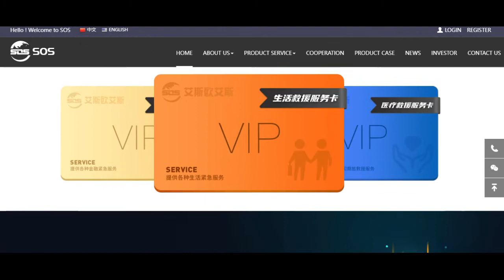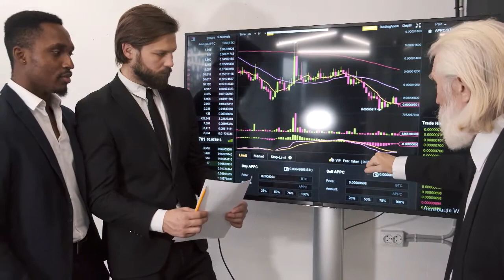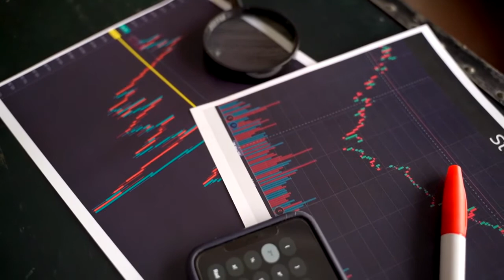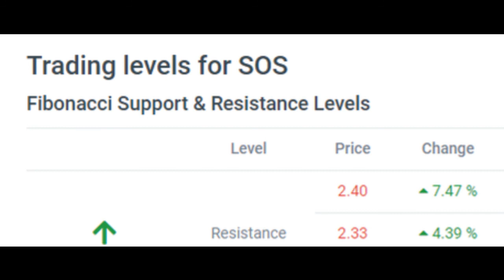SOS STOCK PREDICTION NOV 9 2021 || SOS STOCK NEWS 2021 | SOS STOCK FORECAST | SOS LTD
On Monday SOS Limited stock price gained impressive 5.69%

The SOS Limited stock price gained 5.69% on the last trading day (Monday, 8th Nov 2021), rising from $2.11 to $2.23. During the day the stock fluctuated 8.49% from a day low at $2.12 to a day high of $2.30. The price has fallen in 7 of the last 10 days and is down by -9.35% for this period. Volume has increased on the last day along with the price, which is a positive technical sign, and, in total, 9 million more shares were traded than the day before. In total, 17 million shares were bought and sold for approximately $37.85 million.

The stock lies in the middle of a very wide and falling trend in the short term and further fall within the trend is signaled. Given the current short-term trend, the stock is expected to fall -22.20% during the next 3 months and, with a 90% probability hold a price between $1.33 and $2.03 at the end of this 3-month period. Do note, that if the stock price manages to stay at current levels or higher, our prediction target will start to change positively over the next few days as the conditions for the current predictions will be broken.

Signals & Forecast
There are mixed signals in the stock today. The SOS Limited stock holds a buy signal from the short-term moving average; at the same time, however, the long-term average holds a general sell signal. Since the longterm average is above the short-term average there is a general sell signal in the stock giving a more negative forecast for the stock. On further gains, the stock will meet resistance from the long-term moving average at $2.25. On a fall, the stock will find some support from the short-term average at $2.21. A break-up through the long-term average will give another buy signal, while a fall below the short-term average will add another sell signal and strengthen the general signal. A sell signal was issued from a pivot top point on Wednesday, October 20, 2021, and so far it has fallen -19.20%. Further fall is indicated until a new bottom pivot has been found. Furthermore, there is currently a sell signal from the 3 month Moving Average Convergence Divergence (MACD). Volume is rising along with the price. This is considered to be a good technical signal.

SOS Limited finds support from accumulated volume at $2.21 and this level may hold a buying opportunity as an upwards reaction can be expected when the support is being tested.

Is SOS Limited stock A Buy?
SOS Limited holds several negative signals and we believe that it will still perform weakly in the next couple of days or weeks. We, therefore, hold a negative evaluation of this stock.

Predicted Opening Price for SOS Limited of Tuesday, November 9, 2021

$2.22

THANKS